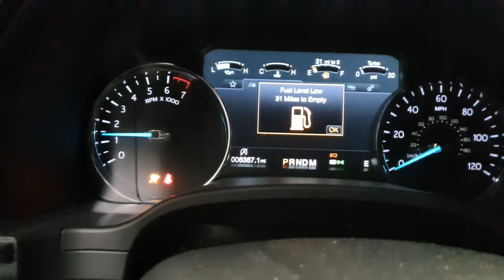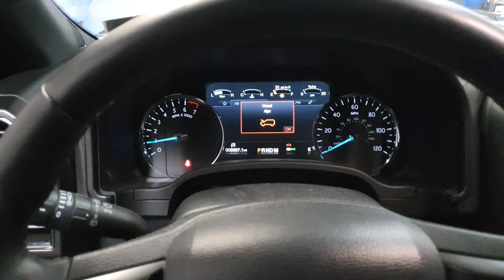Why You Should Not Buy 2018 Ford Expedition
In this video I'm gonna go over a few reasons why I don't think you should buy the new Ford expedition it was in for its 1st oil change today and there were several issues that I notice right off the batt that seemed very concerning on this ford eco boost 3.5l

For the most common automotive fixes to the most common car and truck problems

Grease Monkey Art Gallery by The Flat Rate Mechanic

The Flat Rate Mechanic. 26 year ASE Master Automotive Technician and Advanced level ASE certified here to help you save money on your automotive repairs

The Flat Rate Mechanic is a participant in the Amazon Influencer Program. &nbsp;
&nbsp: